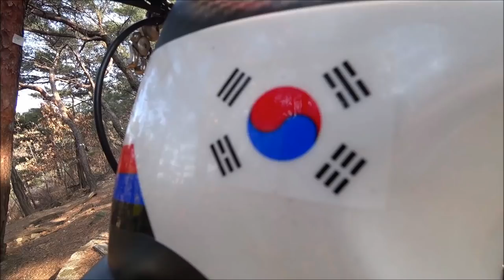산산산MTB 삼일절 100주년 라이딩 아차산 20190301